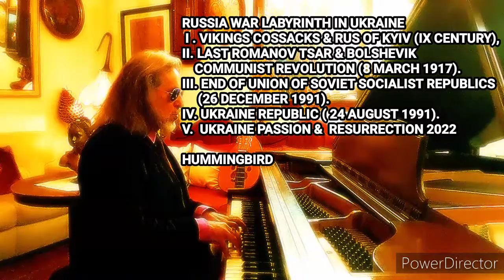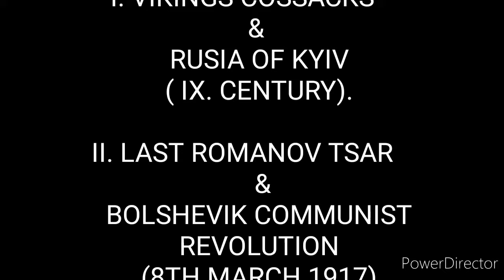RUSSIAN WAR LABYRINTH IN UKRAINE Piano Concert Opus 2124 David Leonardo music composition & Piano